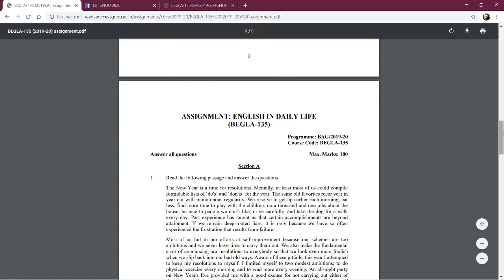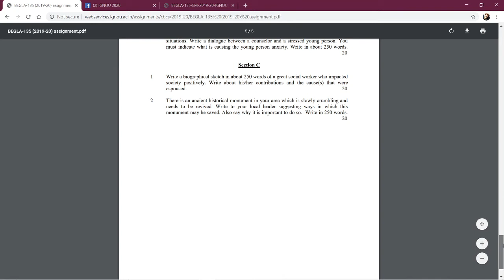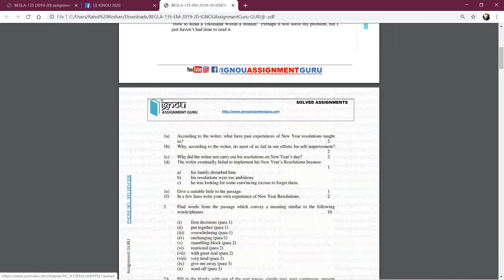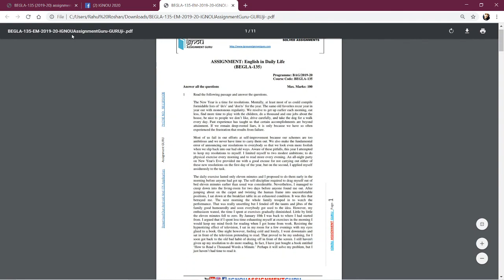Download BEGLA 135 solved assignment for Free || 2019-2020 || Free Solved Assignments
Namaskar doston iss vedio me humne bataya hai ki aap IGNOU ke BEGLA135 Assignment ko free kaise download kar sakte hain? Chahe aapko January session ke student ho ya JUNE session ke... Apko saare Assignment yahin se download karne hain...

ignou assignment
ignou solved assignment kaha se download kare
ignou solved assignment 2019-20 in hindi
ignou assignment kaise download kare.
Download BEGLA 135 solved assignment for Free